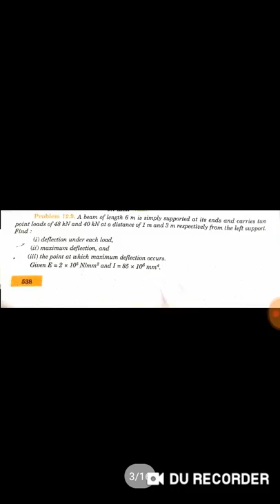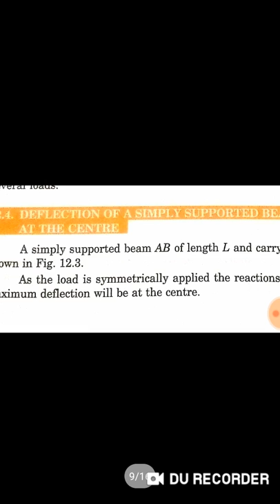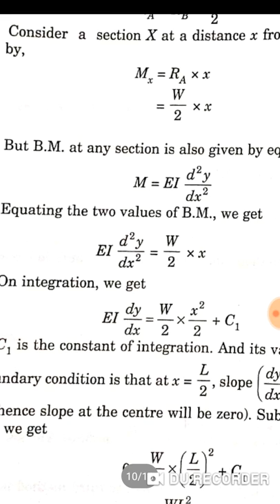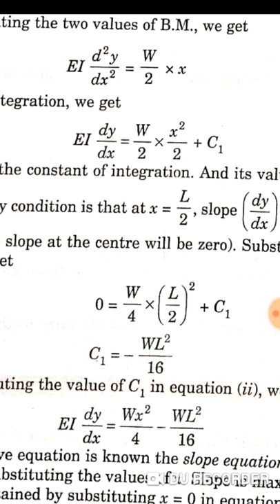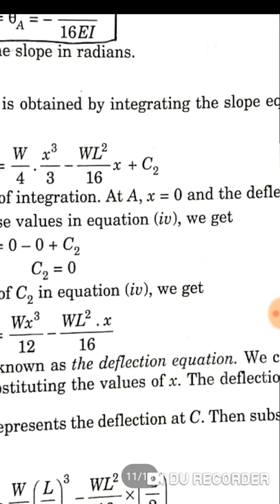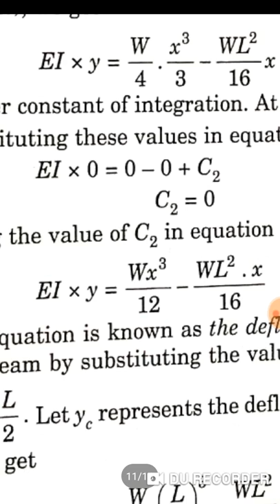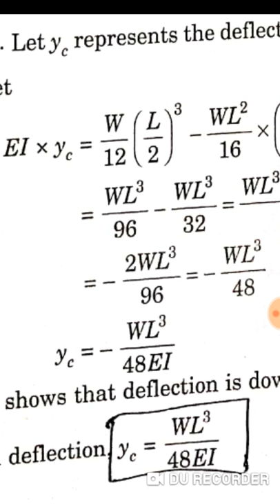Double Integration Method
Slope and deflection of a simply supported beam carrying a point load W at the centre .